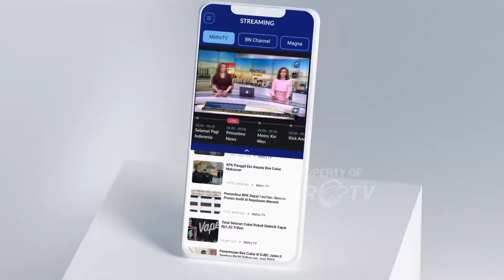Ilham Habibie Mempunyai 3 Visi Misi Bangun Jabar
MetroTV,
Bakal Calon Gubernur, Jawa Barat dari partai NasDem Ilham Habibie mempunya visi dan juga misi unggulan.